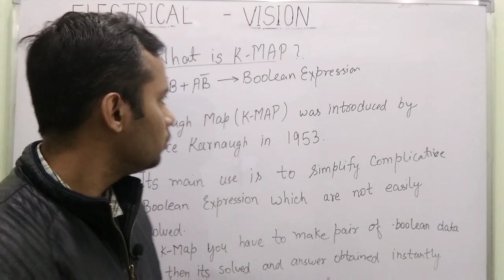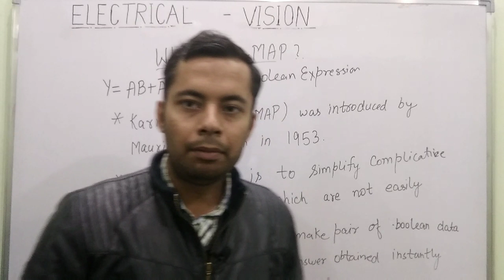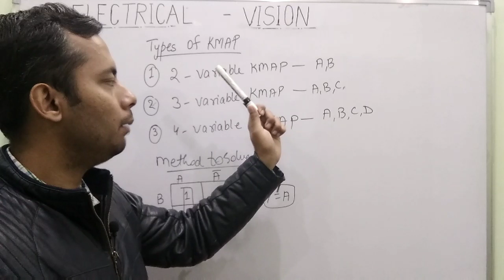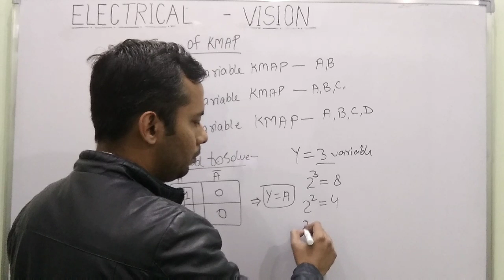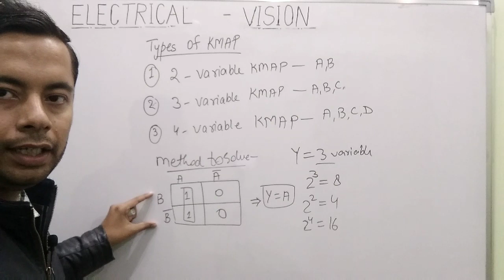What is k-Map? Why KMAP is used in electronics | ELECTRICAL VISION